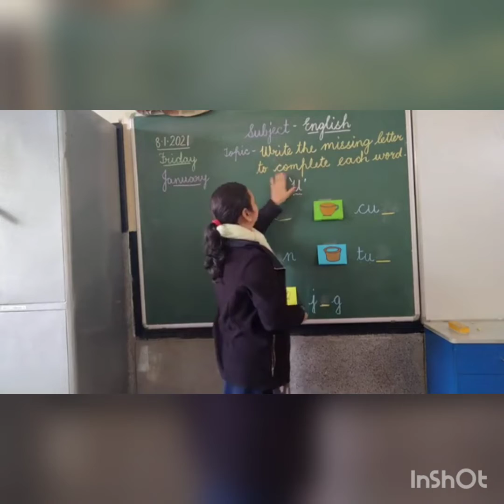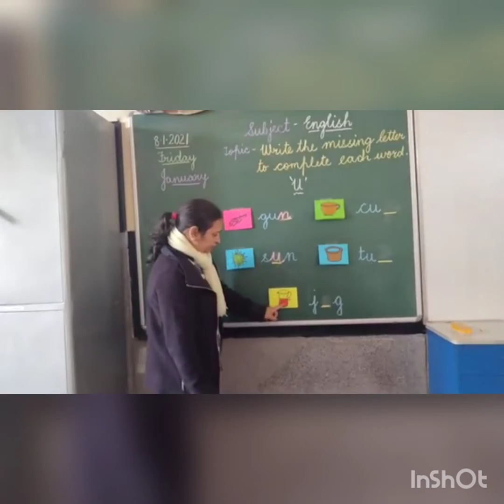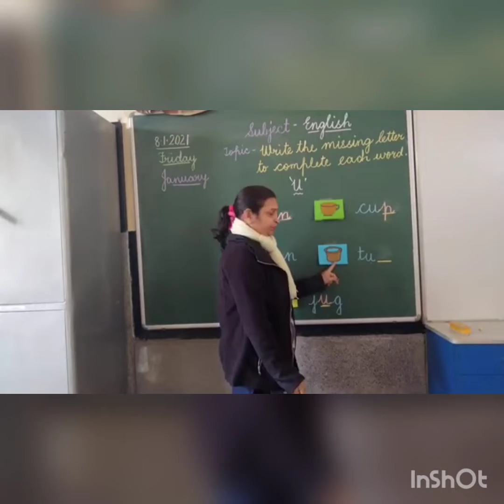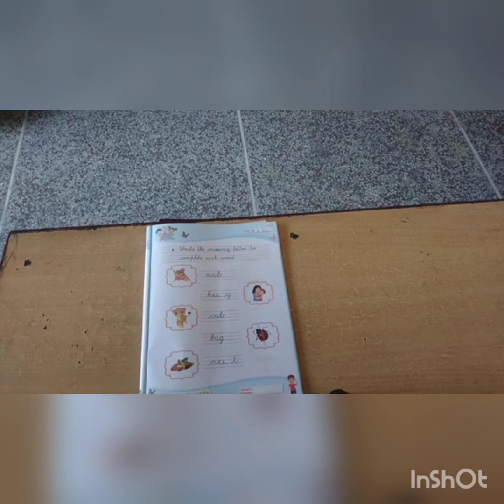Missing letter of u sound words by Saroj Sharma.